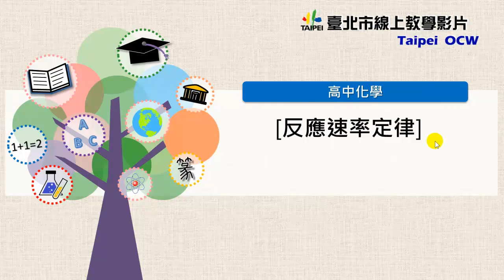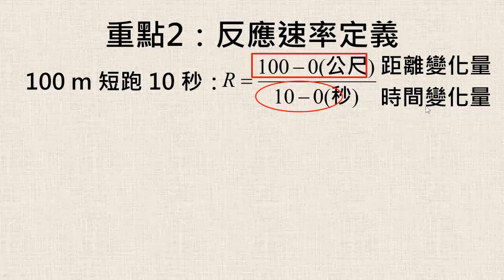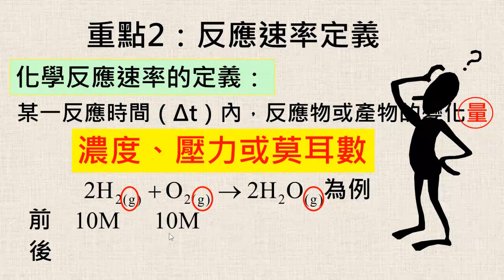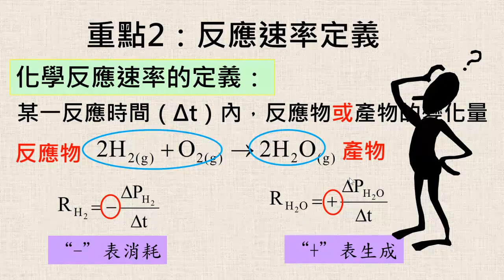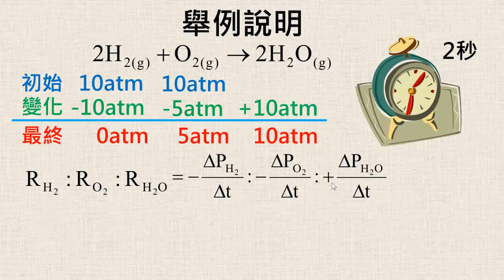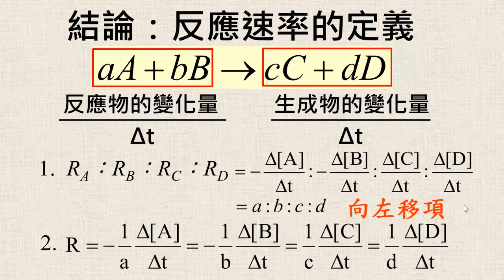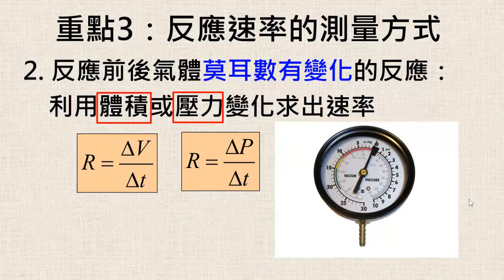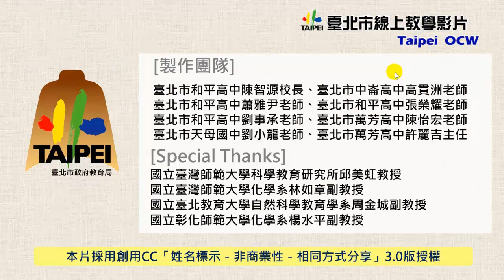高中化學｜反應速率定律